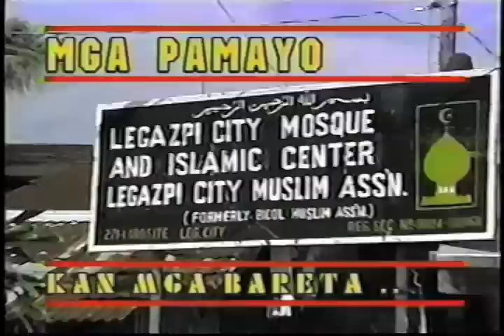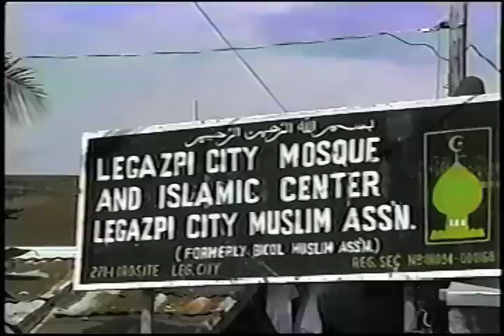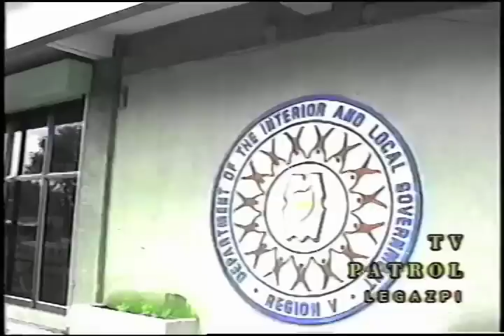ABSCBN TV4 TV PATROL Legazpi with Harry Ebio & Jane B Hernandez 1997 Part1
With Harry Ebio part1